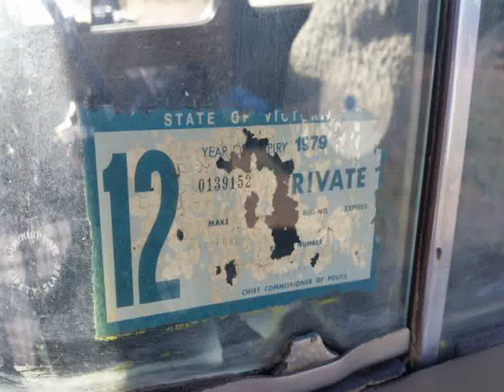HOT VIDEOS | Ford Anglia Car Wallpaper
Video material about HOT VIDEOS | Ford Anglia Car Wallpaper taken from flickr.